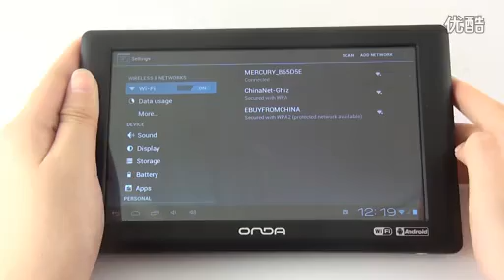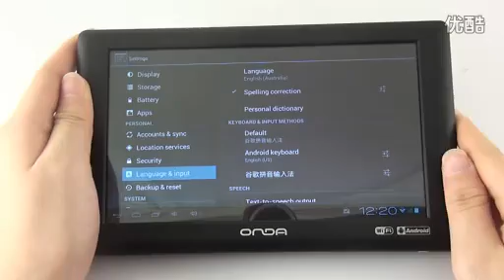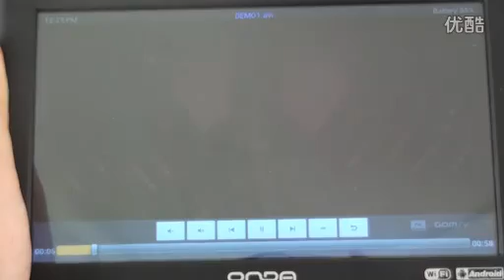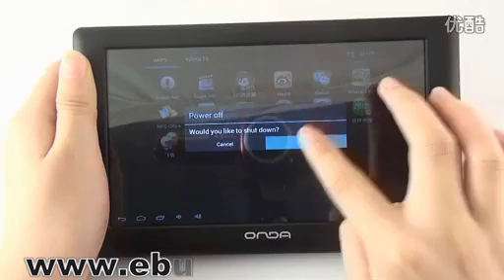7-8G AllwinnerA13 Android4.0 WIFI 3G Tablet VX610W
7-8G AllwinnerA13 Android4.0 WIFI 3G Tablet VX610W